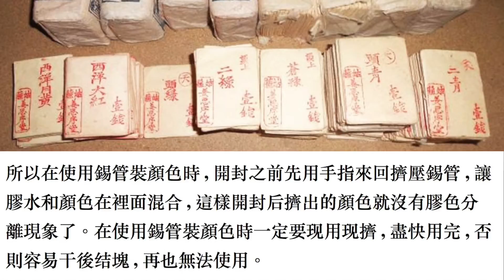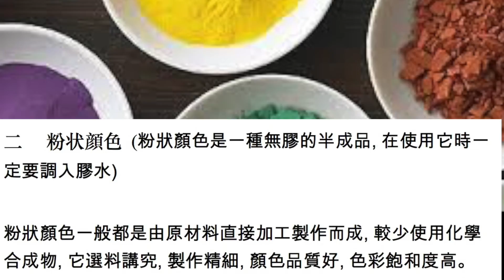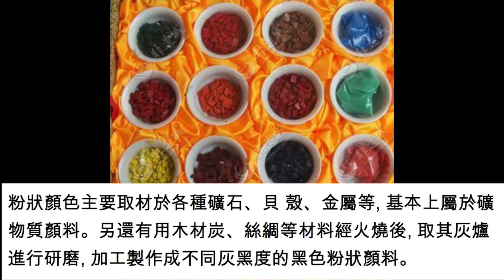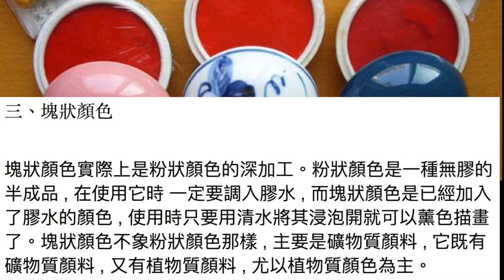國畫顏料的認識